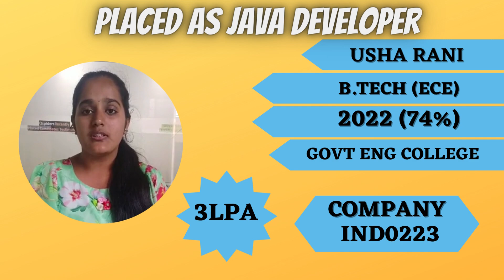JSpiders Hyderabad Punjagutta | Student Testimonial | Java Developer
JSpiders Hyderabad Punjagutta
Congratulations to USHA RANI
Got Placed in company​​​​​​​​​​​​​​​​ code IND2123
Designation : Java Developer
She is Sharing Her Experience About
JSpiders Hyderabad Punjagutta
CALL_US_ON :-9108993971